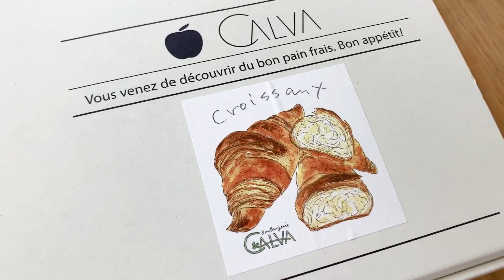【ベストお取り寄せ大賞殿堂入り】感動間違いなし！おうちで焼きたて♪極上クロワッサン‹お取り寄せグルメ›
焼いてから冷凍してあるのではなく、焼く前のクロワッサン生地が冷凍で届きます。自宅のオーブンで焼くだけで、焼きたてが味わえちゃいます♪外はパリパリサクサク、中はしっとり、バターの香りがたまりません！しっかり膨らんで、層もきれいで、家で焼いたとは思えないほど見た目も本格的です。
「ベストお取り寄せ大賞」で2014～2016年の3年連続総合大賞を受賞、殿堂入り。

▼商品詳細・お取り寄せはこちら

ブーランジュリー カルヴァ
「プラチナ クロワッサン 10個セット」
：2,050円  税込み　送料別　※2020年9月現在

※オーブンでの焼成が必要な商品です。オーブントースターでは焼くことができません。
※人気商品のため、発送までに時間がかかる場合があります。

★ベストお取り寄せ大賞受賞
2016年　総合大賞受賞

▼ベストお取り寄せ大賞殿堂入り商品一覧

※ ベストお取り寄せ大賞2020年投票受付は終了しました。
※「クロワッサン」の視聴者プレゼントの応募受付は2020年10月4日をもって終了しました。たくさんのご応募ありがとうございました！

★ベストお取り寄せ大賞受賞商品まとめ

▼サイト・SNSはこちら

お取り寄せの情報サイト「おとりよせネット」

お取り寄せ・食にまつわる記事コーナー「おいしいマルシェ」